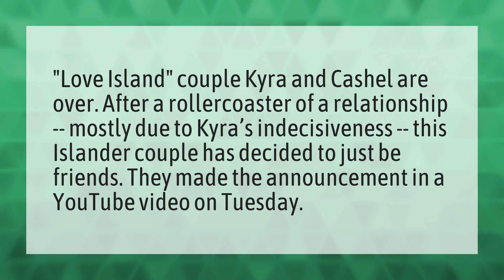Are cash and Kyra still together?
Are Caro And Ray Together • Are cash and Kyra still together?